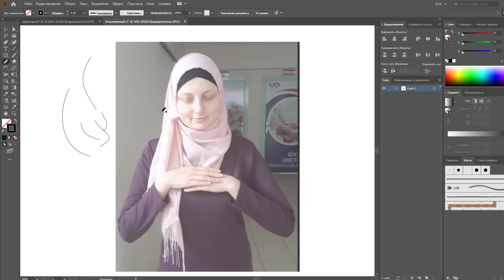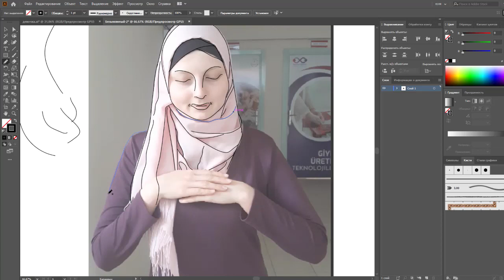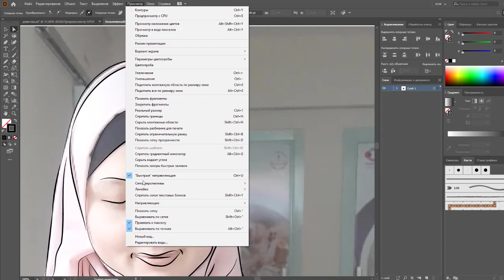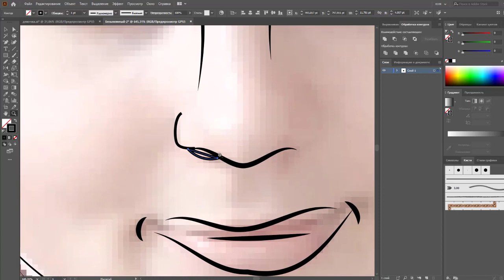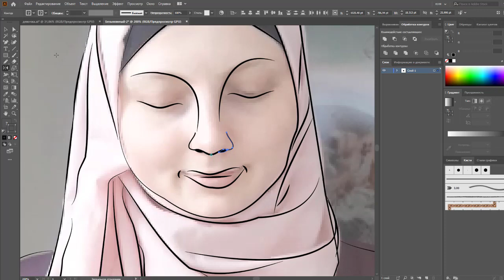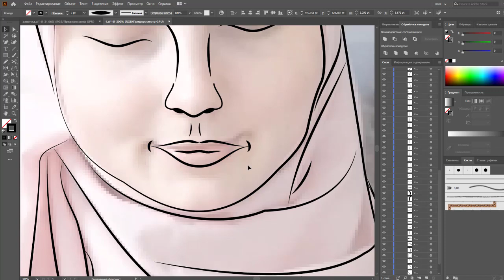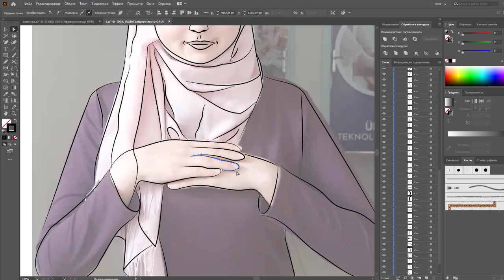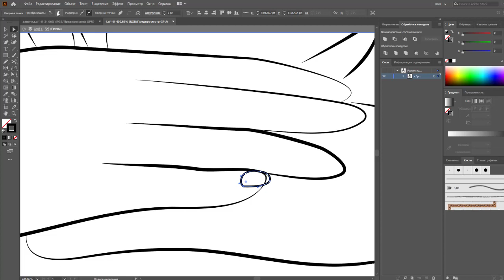11 | JULI ROSE